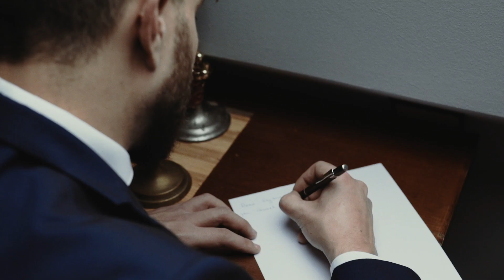OUR WINTER WEDDING VIDEO | PATRICK & CATLEYA